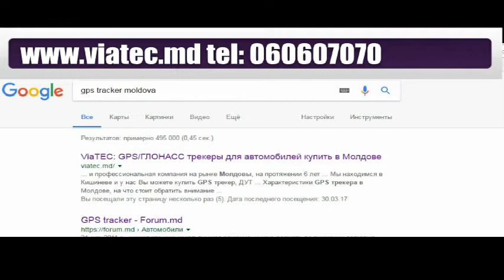Monitorizarea autovehiculelor prin GLONASS/GPS. Search google GPS tracker Moldova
GPS/GLONASS de monitorizare a transporturilor, care reprezintă compania "ViaTECservice", este cel mai bun mod de control asupra Dvs. de transport marfa si personal. Folosind un sistem de monitorizare GLONASS sau GPS, angajații nu vor folosi transportul în scopuri personale, vor fi disciplinat deoarece:
- Veți ști întotdeauna locația, traseu și de istoria de trafic a mijloacelor de transport, precum și a trecut kilometrajul;
- sucit kilometraj
- Să fie cunoscută de informații cu privire la activitatea de motor, senzori și mecanisme executive, precum și date despre modul auto;
- Vei fi la curent cu privire la timpul, locul tuturor rezerve și de vârf evacuările de combustibil, precum și despre consumul;
Datorită sistemului de monitorizare, va reduce cheltuielile de transport în limitele 30-40%.